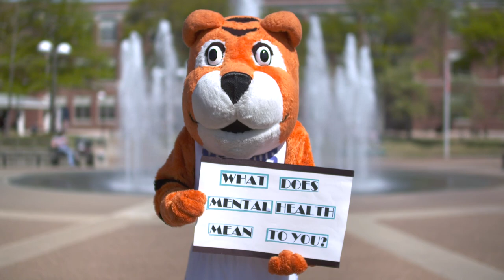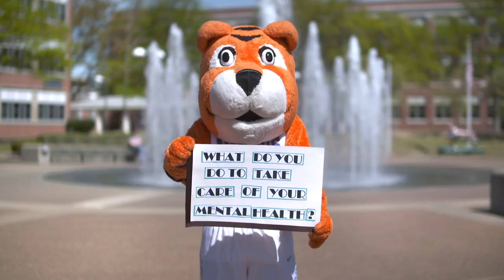University of Memphis - Talking to Students About Mental Health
Jason Wong, a Psychology Intern from the U of M Counseling Center, talks to students and faculty around campus to get various opinions on the importance of mental health for college students. For more on the Counseling Center, please